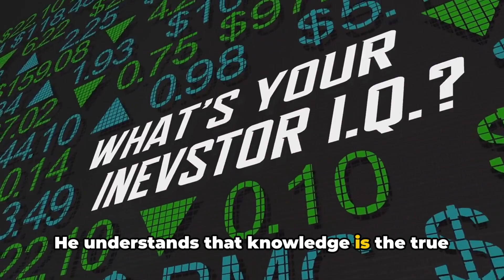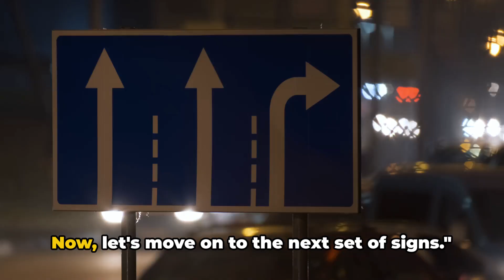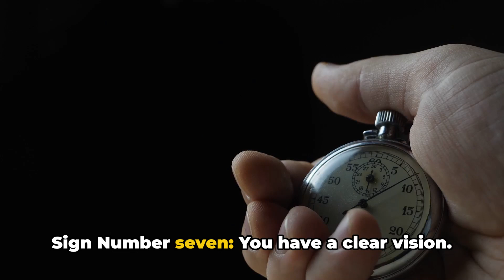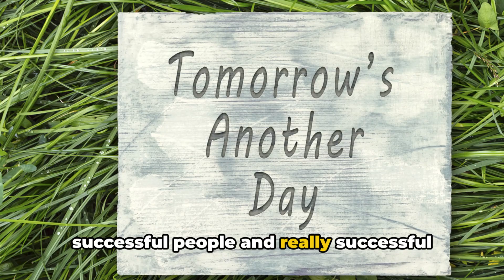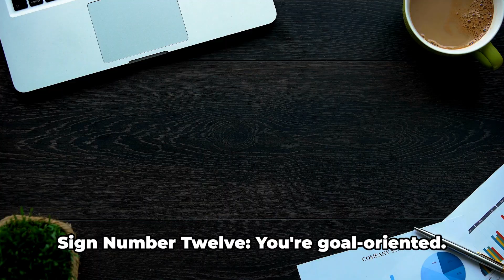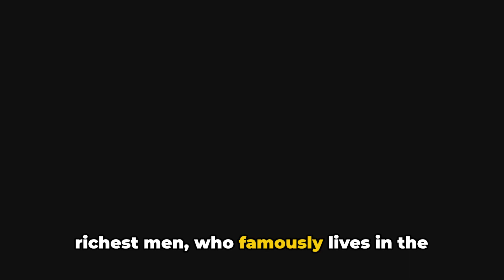15 Signs You're Pre-Rich: Unveiling the Secrets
Have you ever wondered if you're on the path to becoming pre-rich? In this video, we unveil the top 15 signs that indicate you might be pre-rich, based on observations and trends. Watch till the end to see if you spot any familiar signs in your own life! Let's dive in!

00:00:00 The Unseen Wealth
00:00:43 First Five Signs
00:02:14 Viewer Engagement
00:02:50 Next Five Signs
00:04:43 Final Five Signs
00:06:40 Recap and Conclusion

The world of Money, Finance, & Business.